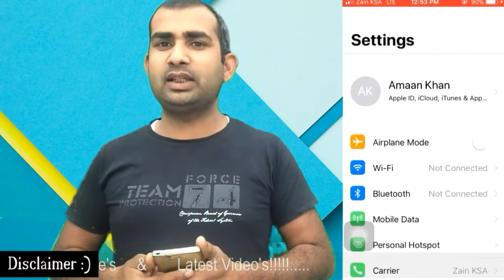Don't be fool? || Bewakoof mat baniye || Free Unlimited Internet ke Jhoot ka such?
Hello friends :-
Is video me Maine aap sabhi Ko batane ki kosis ki hai ki free unlimited Internet jaisi farzi Jhoot me na fase yahi samjhane ki kosis ki hai?
Ummid hai ki aap sabhi Ko video pasand aayegi?

27%OFF:-Innjoo 4 Dual Sim - 64GB, 4GB RAM, 4G LTE, Gold{764:00 SAR}

Apple iPhone X without FaceTime - 64GB, 4G LTE, Space Grey

2,499.00 SAR   Apple iPhone 8 without FaceTime - 64GB, 4G LTE, Gold

20%OFF Samsung Galaxy S8 Dual Sim - 64GB, 4G LTE, Maple Gold

1,555.00 SAR-Sony Xperia Z5 Dual Sim - 32GB, 3GB RAM, 4G LTE, Black

Toshiba Satellite L50T-B946AR Laptop - Intel Core i7, 8GB, 1TB, 2GB VGA, 15.6 Inch Touch Screen, Win 8.1, Silver

49SAR:-XiaoMi Power Bank 5000 mAh For Smart Phones - NDY-02-AM

AmaanTechworld YouTube Channel Link:
➥Dowload Our App On PlayStore:

Conctact at:-
Only For call 2:00 PM TO 11:00 PM